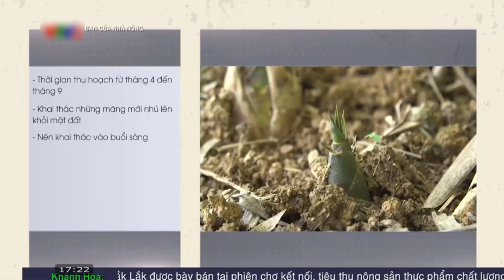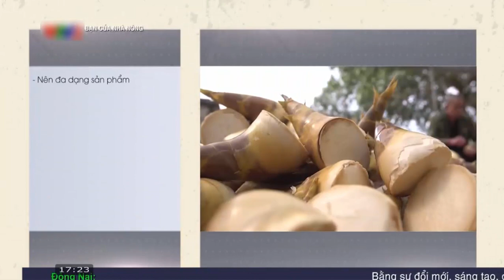Cách trồng măng tre lục trúc mang lại hiệu quả kinh tế cao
Thoạt nghe sẽ khó tin, nhưng đó là câu chuyện làm ăn rất thật của gia đình chị Dương Thị Luyện ở thôn Trại Mới, xã Ngọc Châu, huyệnTân Yên, tỉnh Bắc Giang. Chị Luyện có hơn 20 năm trồng tre lục trúc. Hiện tại chị có 20 sào trồng tre này. Chị cho biết, vào vụ khai thác, gia đình chị thu về 70 triệu đồng/tháng, chưa kể tiền bán giống...
Vào thăm vườn măng của gia đình chị Luyện mới thấy được sức sống của loại cây trồng này. Đất đồi được cải tạo, tre lục trúc lên xanh tốt. Quanh các gốc là những mầm măng đang nhú. Chị Luyện cho biết, vườn măng này được 8 năm tuổi, diện tích 2 mẫu (20 sào) với hơn 700 gốc và đang cho thu hoạch.
Chị Luyện kể, năm 1995, có một dự án trồng thử nghiệm loại cây này tại xã Ngọc Châu mang lại hiệu quả, chị đã quyết định đầu tư trồng 200 gốc, sau đó nhân lên và giờ chị có 2 mẫu với hơn 700 gốc lục trúc. Theo chị Luyện trồng vào mùa mưa là  tốt nhất. Sau 1 năm chăm sóc tốt thì tre lục trúc bắt đầu cho măng để thu hoạch. Thời gian thu măng từ tháng 4 đến tháng 10 dương lịch hàng năm. Thường mỗi gốc tre lục trúc 1 năm tuổi cho thu 30 đến 40 kg măng.
Điều đặc biệt là tre lục trúc khi ra măng, thu phần thương phẩm thì từ đó lại nảy ra những củ măng khác, thu hoạch kịp thời đúng thời điểm cũng là một khâu kỹ thuật quan trọng để khai thác măng lục trúc. Lục trúc là loài họ tre có thân lá màu xanh lục, ưa khí hậu nhiệt đới, đất ẩm, tốc độ phát triển nhanh, nhân giống bằng hom thân 2 - 3 gióng, cự ly trồng gốc cách gốc 4m x 5m. Loại tre này có nguồn gốc từ Trung Quốc, Ấn Độ và đã được trồng rộng rãi trên đảo Đài Loan nên thường được gọi là tre Đài Loan. Măng có chất lượng và hương vị đặc trưng, ăn rất ngon, giòn, ngọt, được thị trường rất ưa chuộng.
Theo chị Luyện, trồng lục trúc lấy măng bán vào mùa mưa khá đơn giản, hầu như chỉ bón phân vào đầu mùa mưa, lâu lâu đi phát dọn bớt các cành dư, chứ không cần làm gì nhiều, cũng không lo bị thiệt hại như các loại cây trồng khác. Bình quân mỗi ngày, vườn lục trúc của chị Luyện cho thu khoảng 50 kg măng với giá bán 30 đến 50 nghìn đồng/kg. Khách hàng thường đến tận nhà chị đặt hàng và đưa đi các tỉnh, thành phố tiêu thụ. Từ cây măng tre lục trúc, mỗi tháng mang về cho gia đình chị Luyện hơn 70 triệu đồng, chưa kể còn thu từ việc bán giống và tận dụng thân lá.
Lục trúc là loài tre chuyên lấy măng, dễ trồng, sau mấy chục năm ở huyện Tân Yên cho thấy nó rất thích hợp với điều kiện tự nhiên ở đây. Măng tre lục trúc có chất lượng cao, hương vị thơm ngon, thị trường cho loại sản phẩm này khá rộng. Tre lục trúc đang là nguồn lợi với nhiều hộ dân Ngọc Châu.